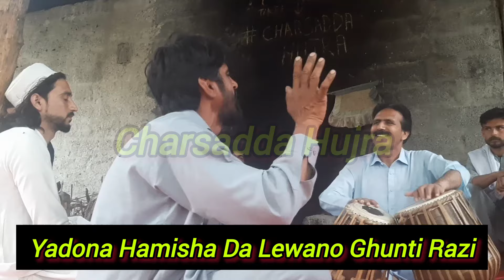Razi Mi Da Zra Korta Kho Da Ghloo Ghunti Razi | Jan Parviz Umarzai